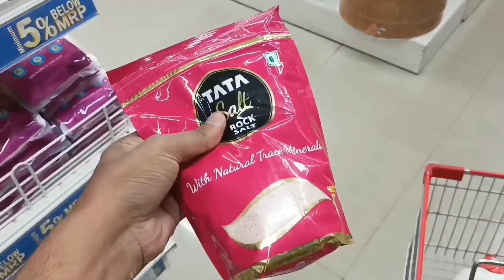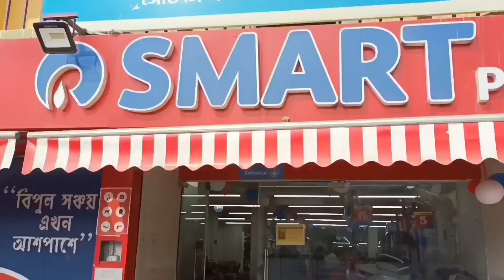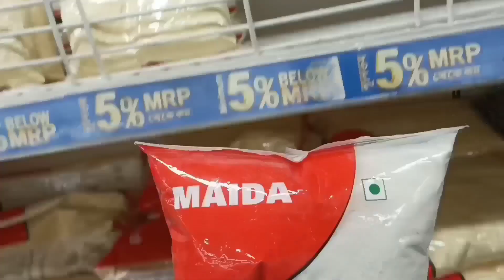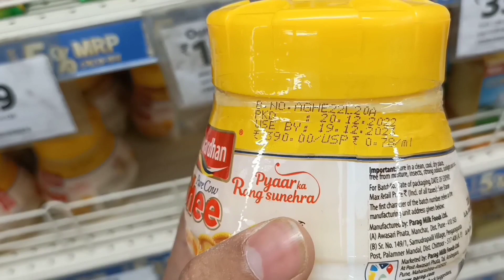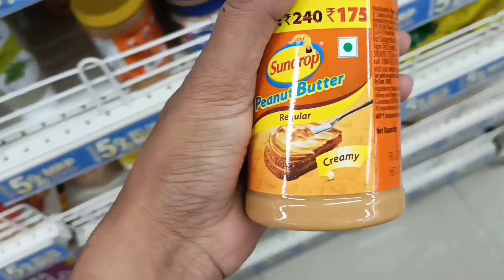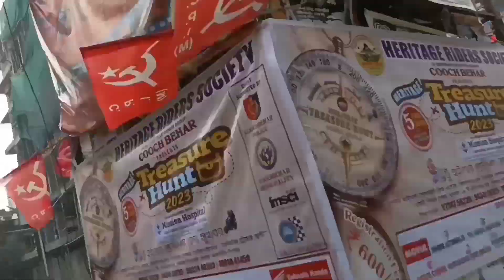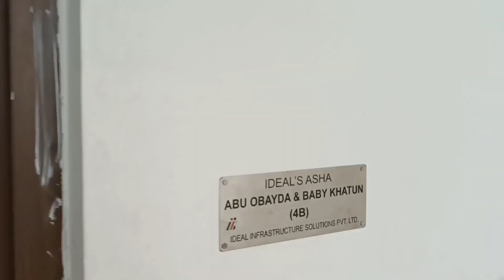Vlog33 Reliance Mart Gaya | Coochbehar Town, Market Tour | Sablog Didi ghar Ayi | Saturday Outing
Hi Viewers,
We are trying to show our whole day activity in Vlog,
If you found anything wrong, then please comments & advance sorry for that.
Thanks for your support & co-operation for our Channel Growth.